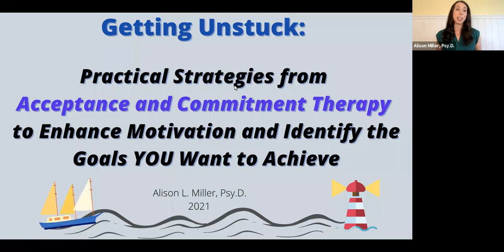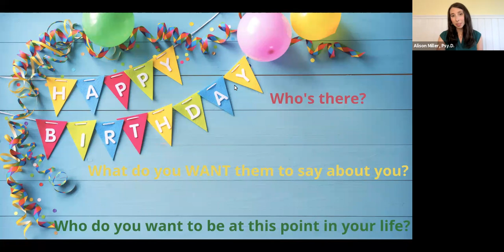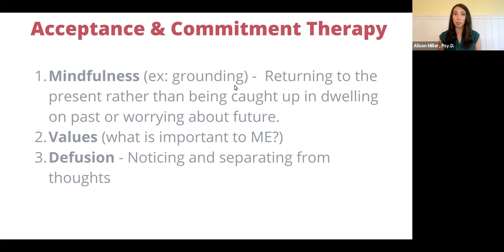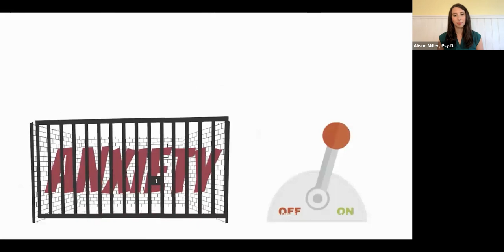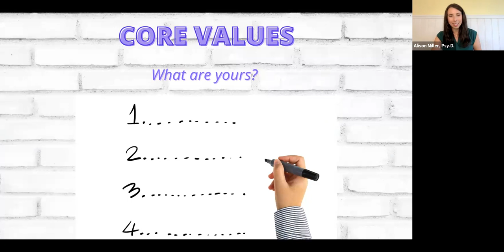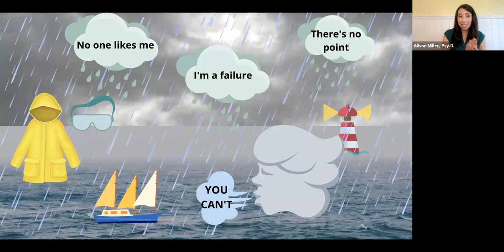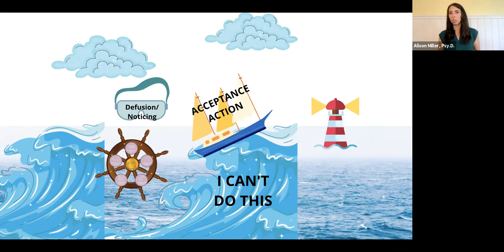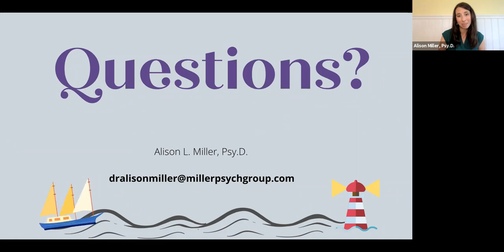Practical Strategies to Enhance Motivation and Identify the Goals YOU Want to Achieve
Presented on Sunday, October 3, 2021 at the SMA Virtual Annual Conference
Speaker: Alison Miller, Psy.D

This webinar is geared toward teens and adults with Selective Mutism.

Description:
Acceptance and Commitment Therapy (ACT) is unlike the therapy most individuals with selective mutism have experienced in the past. Unconcerned with "correcting" our thoughts, it instead teaches us to develop a different, more workable relationship with painful or uncomfortable thoughts and feelings. Along the way, ACT provides a framework for clarifying what is important to each of us as an individual and for setting related, achievable goals.  ACT embraces individuality and inspires each of us to live a life that feels personally meaningful.

Through metaphors, demonstrations, and opportunities for practice, this presentation will provide useful, realistic strategies that participants can begin implementing right away.

Speaker:
Dr. Alison Miller is a Licensed Psychologist in Baltimore, MD. She earned her Psy.D. at the Institute for Graduate Clinical Psychology at Widener University in 2005. Dr. Miller is the founder and director of Miller Psychology Group, a private practice specializing in anxiety disorders in children and adolescents, with particular emphasis on providing individual and group treatment to youth with selective mutism. Dr. Miller has served on the Board of Directors for the Selective Mutism Association and speaks to various audiences both locally and nationally regarding selective mutism and anxiety disorders in general.